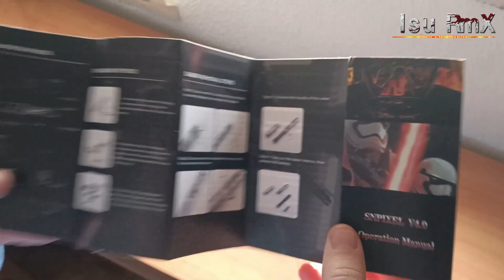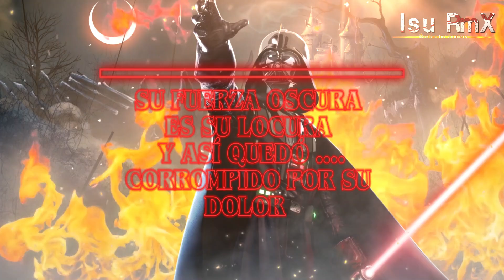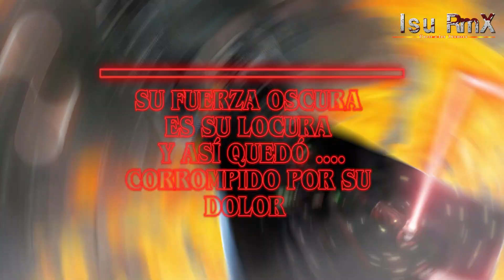Darth Vader, el padre de la Oscuridad 🌌 | Star Wars Rap| Isu RmX ft. Saberforms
🔥Tienda de Sables Laser🔥
👉🏻 WY1XNE4RW72V

🎼MI ÁLBUM🎼

🖌DIBUJOS ANIME DE PERFIL🖌
👉🏻 Comisiones abiertas, manda un privado por twitter a @LlamameMar, ella te informa de todo:

🎵¿Necesitas Instrumentales SIN COPYRIGHT?🎵
WEB OFICIAL: